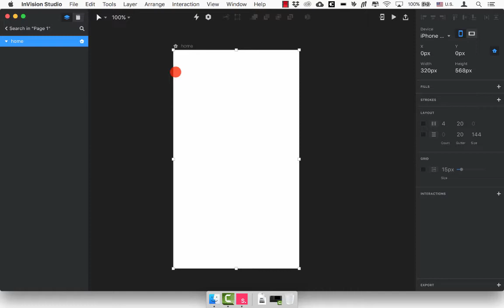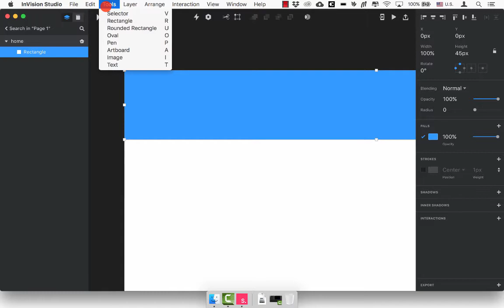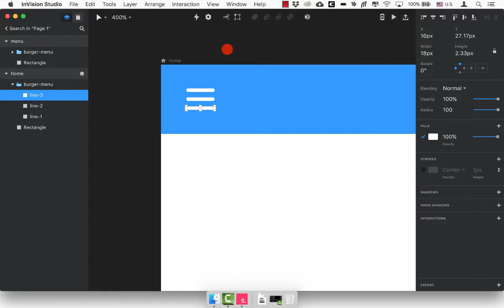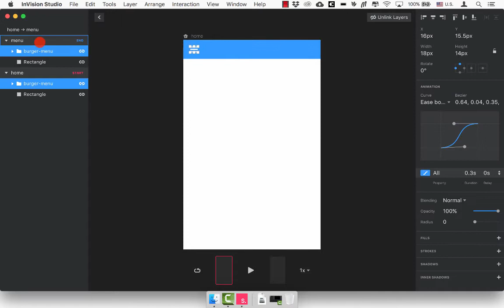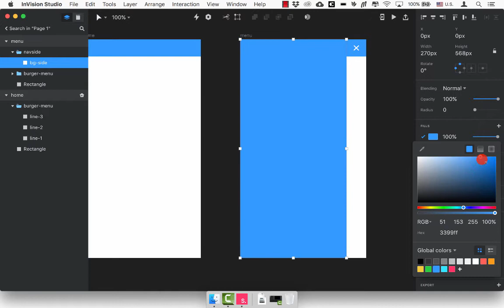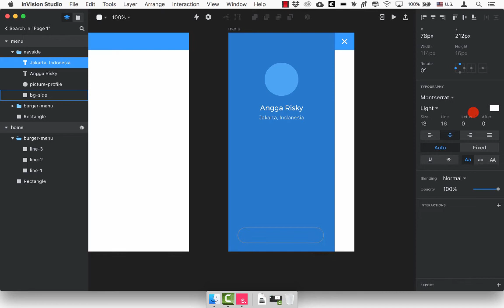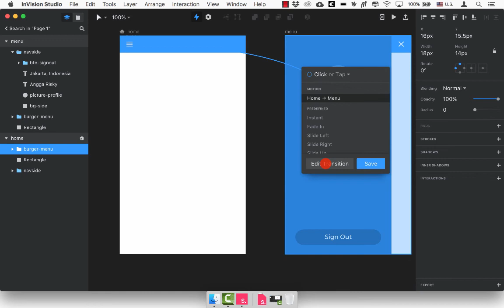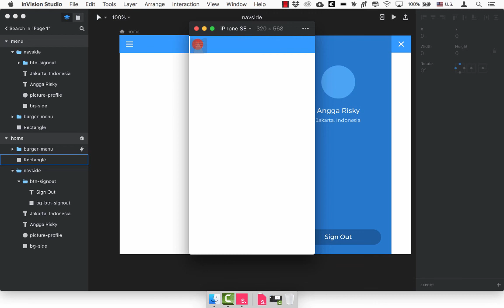UI Navigation Design Animation - InVision Studio App Tutorial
How to design a navigation-side for mobile application user-interface using InVision Studio App. We can also do animation for the interaction of design.